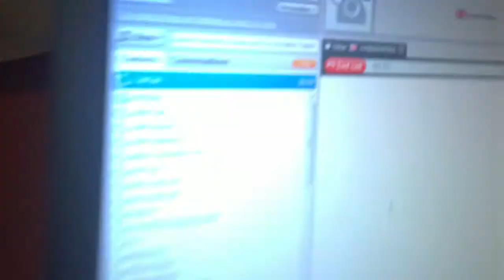Quentin's Prank Call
TalkTalk